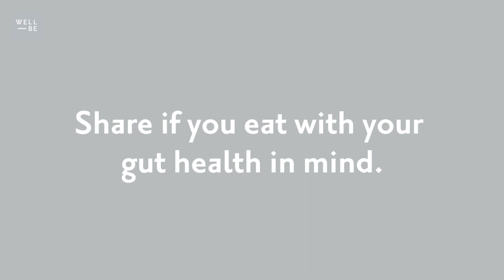Dr. Gerard Mullin: The Effect of Prebiotics & Probiotics on Gut Health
Changemakers Ep #5, Pt 2
The gut microbiome is a dynamic living ecosystem made up of 100 trillion microbes in the intestinal tract. This complex system of viruses, bacteria, and fungi protects against foreign pathogens, helps regulate the immune system and control inflammation, and may even affect your mood— among its many other functions. We talked to Dr. Gerard Mullin, associate associate professor of medicine at The Johns Hopkins Hospital, and renowned integrative gastroenterology and nutrition expert, about the importance of probiotics and prebiotics for the health of the gut microbiome.